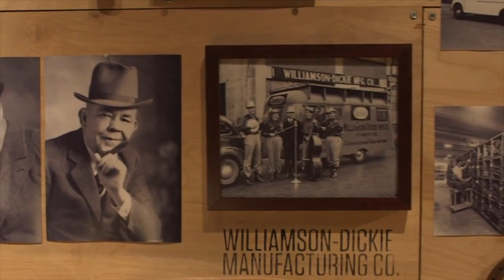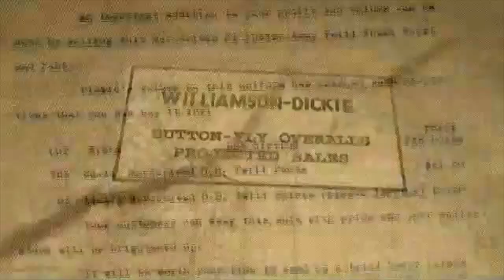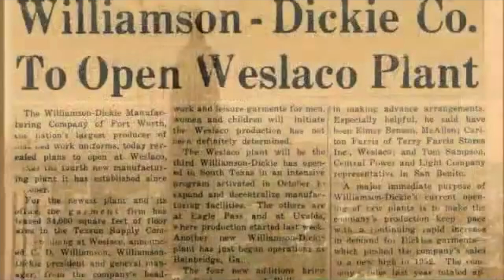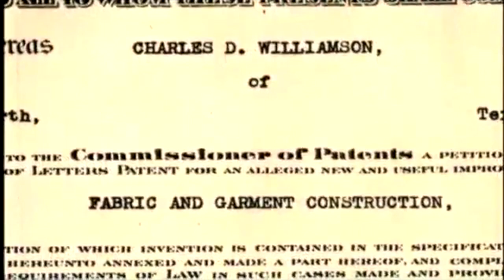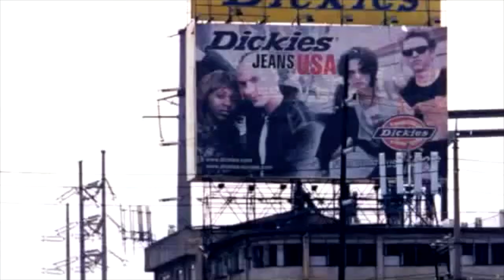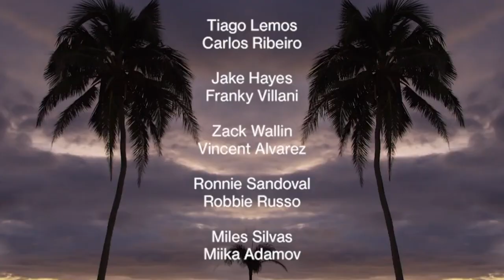История бренда Dickies! Революция в мире рабочей одежды.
Американский бренд Dickies ненамного младше, чем сами Соединенные Штаты – команда Dickies играет в авангарде стритфешна с конца 19 века. В то время самыми модными парнями были рабочие в комбинезонах и байковых рубахах. Рабочих-конформистов обшивали ребята из Levis, а рабочие-стиляги предпочитали Dickies. Революции пролетариата остались в прошлом, но вечеринка не закончилась.

В 80-е годы 20 века на улицы вышли новые революционеры – на каждой стене и на каждом метре асфальта подростки боролись за право на собственную культуру. Им тоже нужна была своя униформа, и они обратились за помощью к Dickies. Стиль работяги стал многолетним трендом в уличной моде США и Европы.

Одежда с подковой до сих пор приносит удачу тертым калачам стрит-культуры. Сегодня на смену холщовым комбbнезонам пришли «перестиранные» джинсы и селвейдж-деним. Все фабрики Dickies используют только самые лучшие материалы и новейшие технологии – одлскул с привкусом карбона и полимеров. За полторы сотни лет Dickies стал уважаемым cтритфешн и casual брендом.

Баннеры Dickies до сих пор можно увидеть не только на европейских и американских неделях моды, но и на контестах за звание «рабочего года». Dickies – одежда 100-летней выдержки для истинных гурманов от стрит-моды.